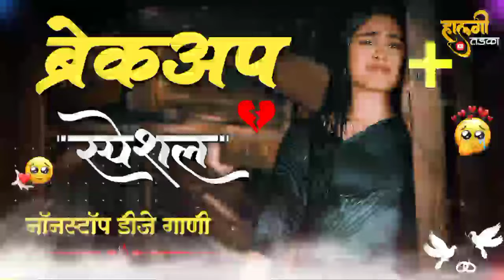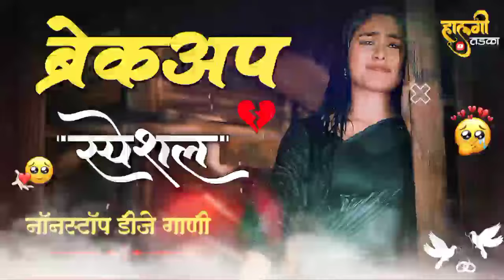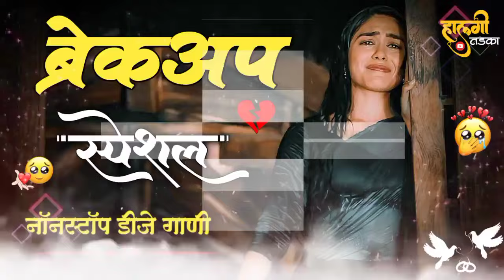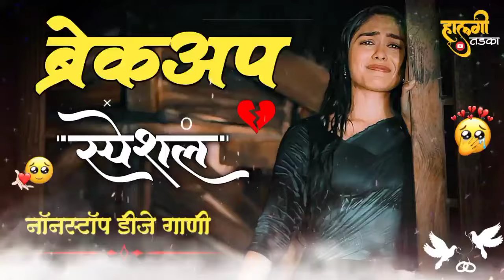नॉनस्टॉप कडक डीजे गाणी Marathi DJ song | Marathi DJ Remix | Marathi VS Hindi DJ Song |Halgi Tadka 41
OF SOUND 🎧

📀 Song :- नॉनस्टॉप कडक डीजे गाणी Marathi DJ song | Marathi DJ Remix | Marathi VS Hindi DJ Song |Halgi Tadka 41

 QA

Topic Cover :-

marathi viral dj song
marathi new dj song 2022
marathi latest dj song
marathi trending dj remix song nonstop
marathi dj song 2023
marathi new dj song 2023
dj remix song marathi hindi mix nonstop
marathi song non stop
nonstop halgi mix song
active pad dj song marathi nonstop
marathi dj song mix
halgi mix dj song
marathi dj video songs remix non stop
gane dj song marathi
mratigani dj song
dj song marathi trending
top marathi hindi dj gane